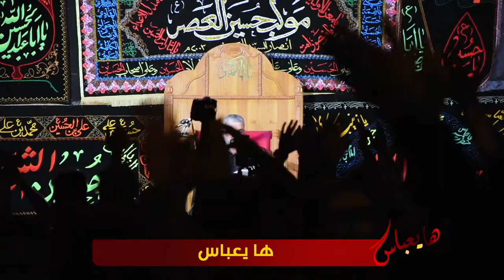ها يعباس || الرادود عباس الاعسم || 25 محرم 1439 هجرية